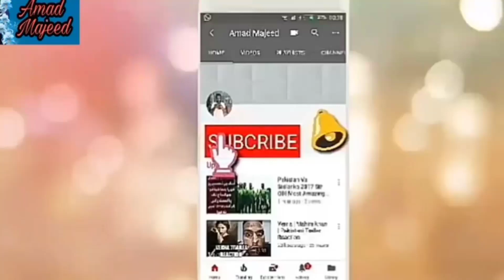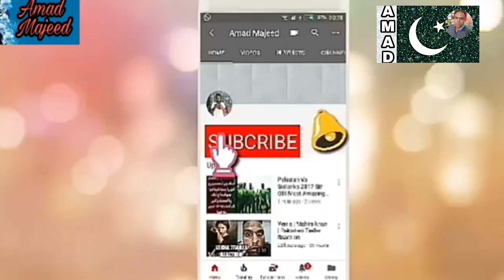Imran khan ki Bari Kamayabi , Ishaq Dar Ko Bara Jhatka , Here is Complete Story By Amad Majeed,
Imrankhan ki Bari Kamayabi , IshaqDar Ko Bara Jhatka , Here is Complete Story By Amad Majeed,
Ishaq Dar’s house converted into shelter for the homeless

.The Punjab government on Friday decided to turn former finance minister and PML-N leader Ishaq Dar's house into a shelter for the homeless, reported The News.

After the Social Welfare Department of Punjab made the decision, beds for homeless persons have been placed in the house and separate arrangements have been made for women.

According to the assistant commissioner, Model Town, the district government and the Lahore Development Authority had previously sealed Dar’s house on the National Accountability Bureau’s (NAB) orders.

Read also: Details of Ishaq Dar’s seized assets that will be auctioned

NAB had submitted a plea in an accountability court stating that since Dar was an absconder, all his property in Pakistan should be seized and put to auction.

Dar, who is related to former prime minister Nawaz Sharif, has been living in the United Kingdom in self-exile while several cases remain pending against him in Pakistan.

Federal Minister for Maritime Affairs Syed Ali Haider Zaidi welcomed the Punjab government’s decision, tweeting: “Best news of the year so far! Fugitive Ishaq Dar’s fancy residence in Lahore converted into a PanaGah (soup kitchen/shelter).”.